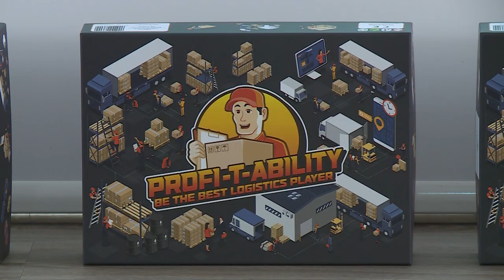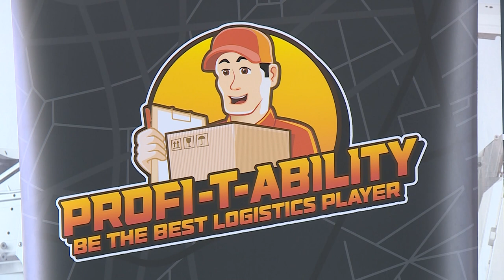Gyárlátogatás és játék a Hydronál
Diákok látogattak el a Hydrohoz. A fiatalok belepillanthattak a vállalat termelésébe és egy logisztikai társasjátékban is kipróbálhatták magukat.